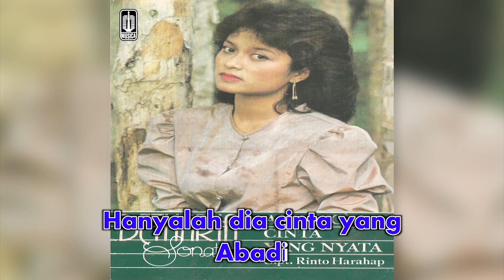Betharia Sonatha - Siapakah Dia (Official Karaoke Video) | No Vocal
Karaoke Video by Betharia Sonatha "Siapakah Dia"
Cipt. Frans Ginting